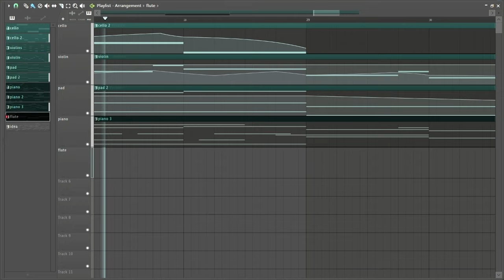sleeping forest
Be careful not to step on frogs when walking into the sleeping forest.

I changed my fl studio skin (named Ash), and its piano roll color scheme is super beautiful. This time I tried to make something like background music for the game. Hope you like it :)